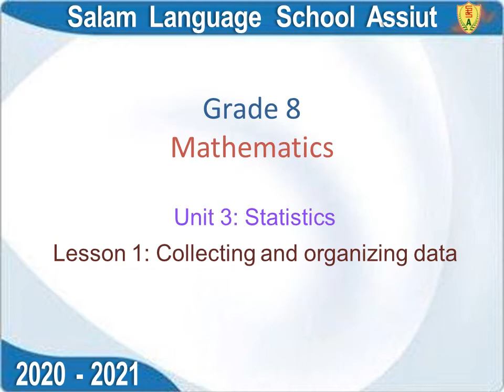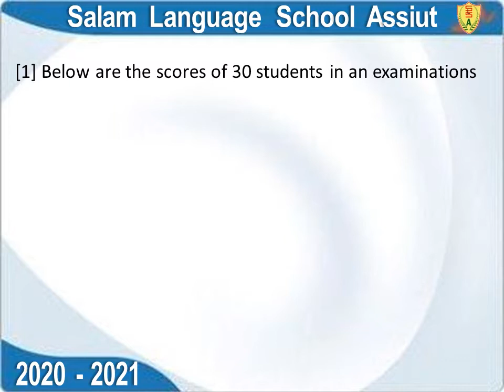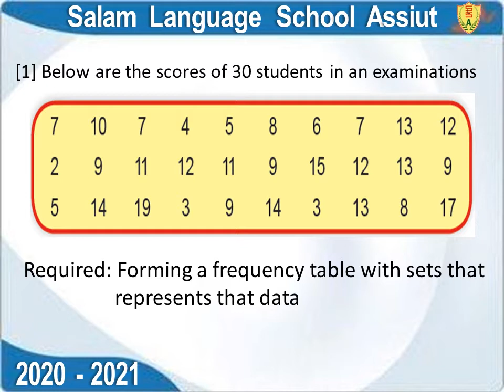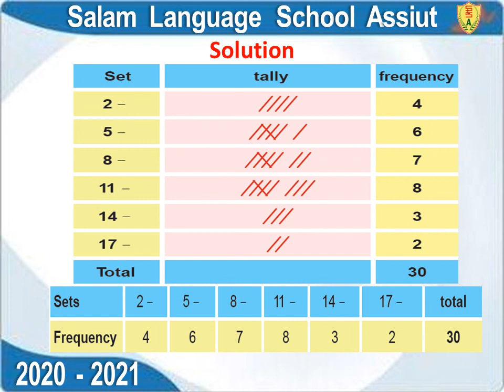We 10 Math U3 L1 Collecting and organizing data